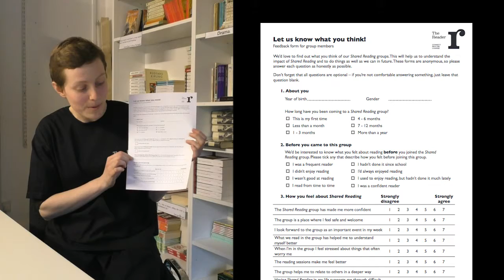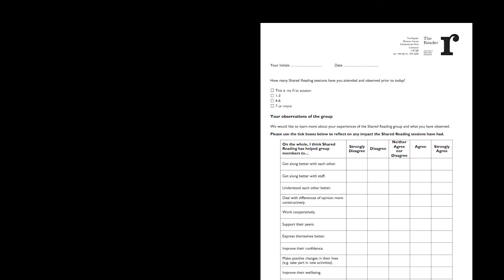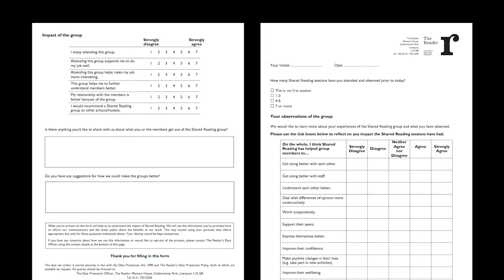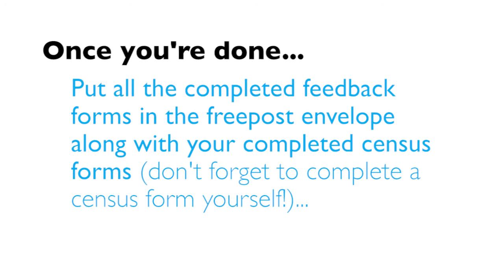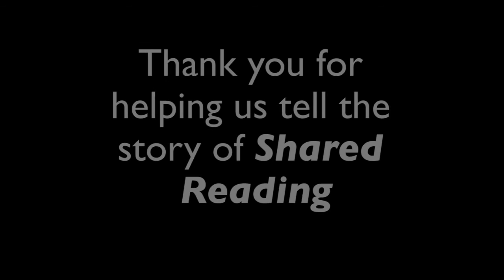Feedback Week 2018 - Criminal Justice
How to complete your feedback forms for your criminal justice Shared Reading group.